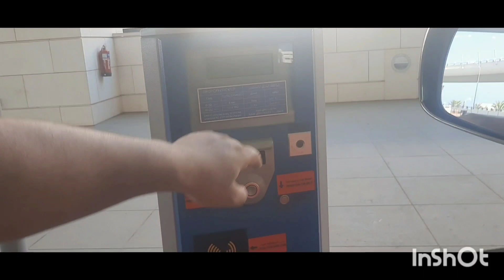عمان انٹرنیشنل ایرپوٹ سے امرات تک کا دلچسپ سفر مس مت کرنہ🏔🏞